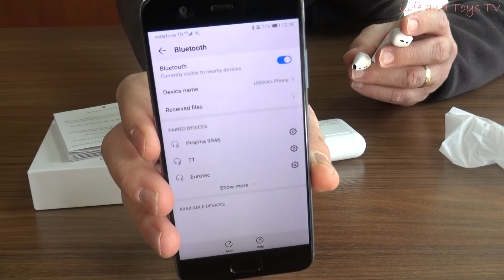A101'den En Ucuz Air Pods!!! - Piranha 9946 Kulaklık Kutu Açılımı | Wireless Earphone Unboxing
ARKADAŞLAR, A101'DEN 59.95'E ALDIĞIM PİRANHA 9946 AIR PODS TİPLİ KULAK İÇİ BLUETOOTH KULAKLIĞI SİZLER İÇİN İNCELEDİM.
piranha 9946 wireless kablosuz kulak içi kulaklık
kablosuz bağlantı
sesli arama
müzik çalar
ekstra bas
mikrofon
şarj edilebilir
earphone
airpods